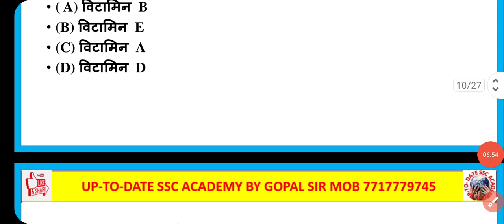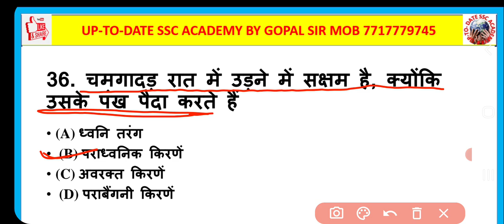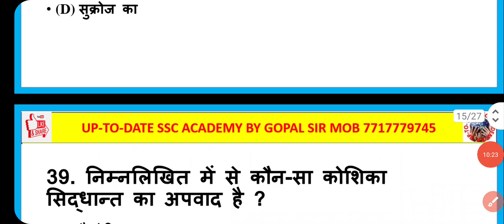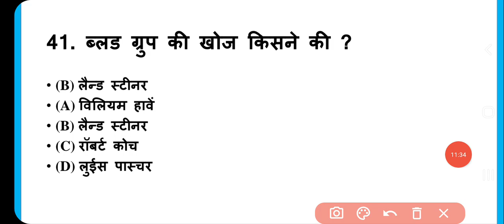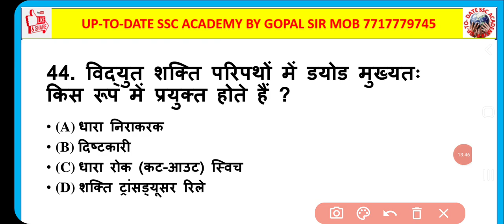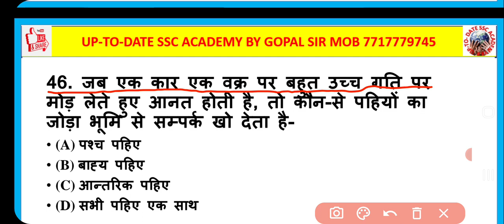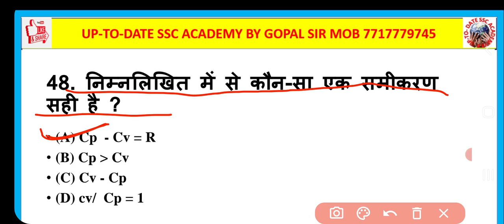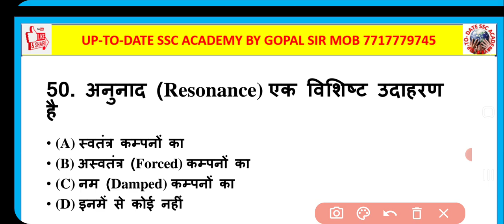alp science iti polytechnic paramedical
all exam